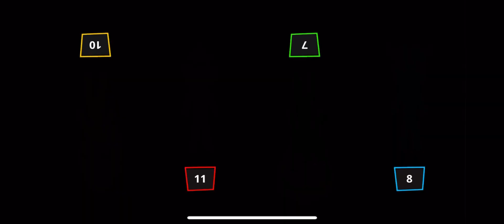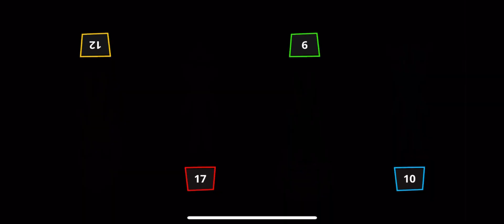Stickman Party 1234 Players 2023 Tournament